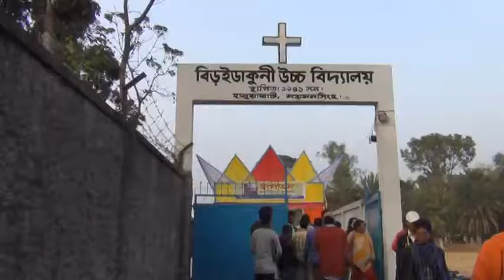Gospel song in Bangladesh Anonde Bondi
Anonde bondi dino bondhu it's a  Bangla carol song. The video is taken during platinum jubilee celebration of Biroidakuni High School, Haluaghat, Mymensingh.